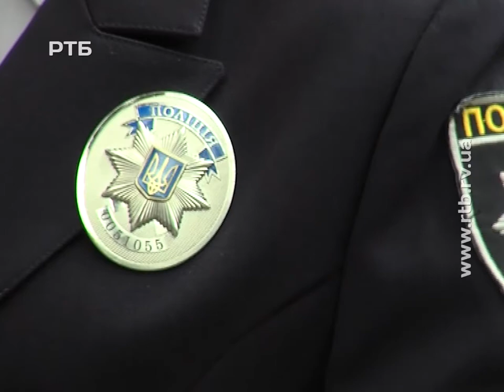Нетверезий водій збив велосипедиста, він не вижив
Але замість того, щоб викликати поліцію, зловмисник втік з місця події. Про дорожньо-транспортну пригоду неподалік Костополя до поліції близько 21:30 повідомив випадковий свідок, який розповів, на якому автомобілі помчав винуватець аварії. Оскільки в цей час, всі екіпажі патрульних були зайняті на викликах, наздоганяти втікача поїхав Сергій Мерчук, керівник патрульної поліції Рівного, який в цей момент перебував поза службою.